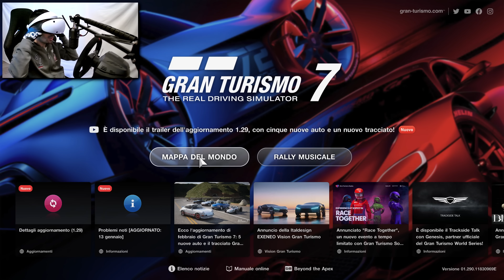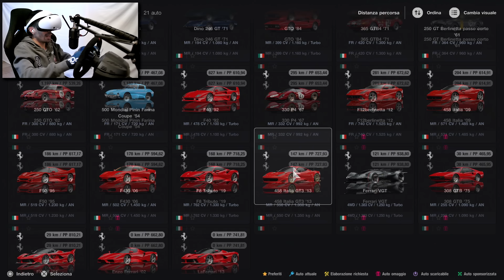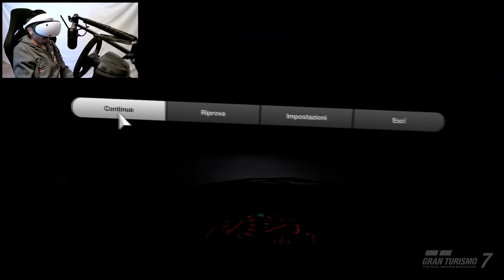Il PlayStation VR2 Su Gran Turismo 7 è PAZZESCO🔥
PlayStation VR2

Supporto Cambio/Freno a Mano Oplite

Periferica di Guida: T300 Alcantara + T3PA

PlayStation VR2 ITA Gran Turismo 7 Gameplay

Postazione: Oplite GTR S3 + Supporto TV/Monitor
Periferica di Guida: T300 Alcantara
Controllo Trazione: no
Controllo Stabilità: no
Aiuto Controsterzo: no
ABS: Predefinito